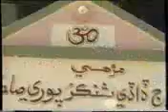Shewak sara hath khani dua kayo kaser puri moti ache pardes maan